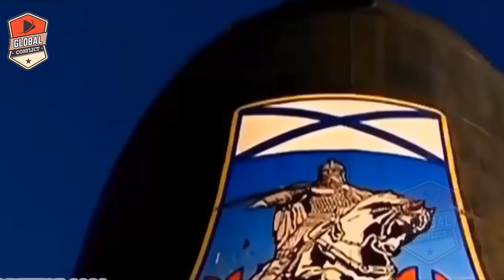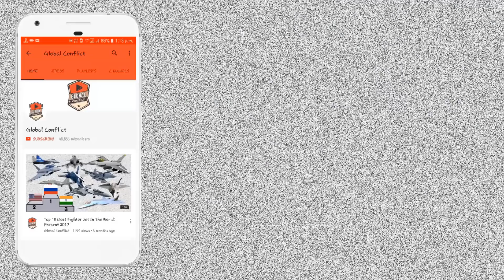भविष्य की भारतीय N Submarine परियोजना। रूस और भारत एक साथ N Submarine का निर्माण करेगा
INS Chakra is a 8,140-tonne (8,010-long-ton) Project 971 N-powered attack submarine. The construction of the Nerpa submarine was started in 1993, but was then suspended due to lack of funding. The Indian Navy sponsored the building and sea trials of the submarine provided it was given to the Indian Navy on lease for 10 years. It was launched as K-152 Nerpa in October 2008 and entered service with the Russian Navy in late 2009. The submarine was leased to the Indian Navy in 2011 after extensive trials, and was formally commissioned into service as INS Chakra II at a ceremony in Visakhapatnam on 4 April 2012. The INS Chakra joined the Eastern Naval Command at Visakhapatnam.
While K-152 Nerpa was undergoing sea trials in the Sea of Japan on 8 November 2008, a fire suppression system was accidentally initiated. The accident killed 20 civilian specialists and navy crew members and injured 21 others.
Nerpa was laid down at the Komsomolsk-on-Amur shipyard in 1993, but its completion was delayed for nearly a decade due to a lack of funds caused by the economic crisis of the early 1990s.  The partly constructed vessel was mothballed until 2004, when Rosprom (the Federal Agency for Industry) signed an agreement with the Indian government to complete the submarine and lease it to the Indian Navy. The vessel was intended to be completed by 2007, but underwent further delays. In 2007, it was transferred to the Vostok shipyard in the closed city of Bolshoy Kamen, Primorsky Krai, for fitting-out. It was launched in October 2008 for sea trials, following which it was due to be handed over to the Russian Defence Ministry. Reports in the Indian media suggest that the resumption of construction was underwritten with Indian funding.
The standards of the vessel's construction were criticised by several commentators. Aleksandr Golts, defence editor of the Yezhednevny Zhurnal newspaper, said that in the 1980s, the Amur shipyard turned out submarines "one after another, like pancakes," but from 1993 to 2008 had produced just one. "The old specialists had left, and the new ones lacked professionalism." An unnamed worker at the Amur shipyard told Komsomolskaya Pravda that there were "questions about the quality of the metal that was used in building the N-submarine", some of which had been bought from China, and alleged that "when the first trials of the submarine were carried out water was leaking in between the seams! So it is not surprising that the work dragged on."
During May 2009, the repairs were reported to be almost complete and new sea trials were planned for 15–20 June. By October 2009, the work had still not been completed due to the shipyard's electrical supply having been disconnected. Nikolay Povzyk, the head of the shipyard, complained they had not been paid the 1.9 billion roubles (63.8 million dollars) owed for the work carried out on Nerpa.